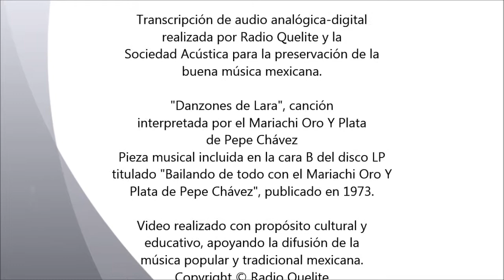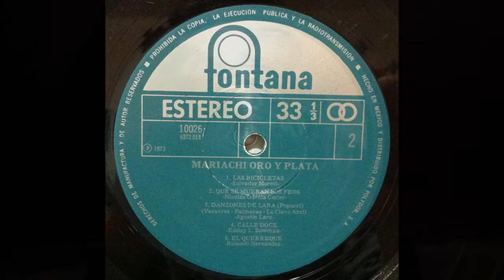Danzones de Lara - Mariachi Oro Y Plata De Pepe Chávez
Canción: Danzones de Lara (Veracruz/Palmeras/La clave azul)
Intérprete: Mariachi Oro Y Plata De Pepe Chávez
Autor: Agustín Lara
Arreglos: Fernando Z. Maldonado y Pablo Gama
Producción y dirección: Marco Antonio Reynoso
Título del disco: Bailando de todo con el Mariachi Oro Y Plata De Pepe Chávez.
Audio: estereofónico.